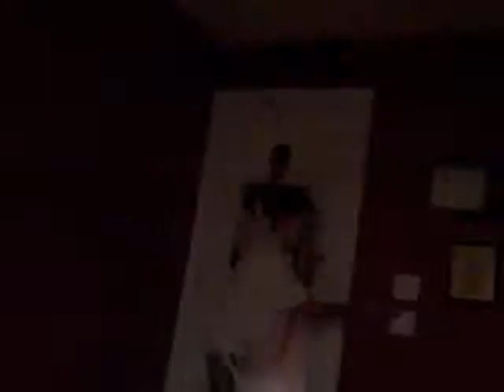Tom Hutchison Man Vs. Wild 2nd Edition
Tom once again travels into the african forest to face some ferocious beasts